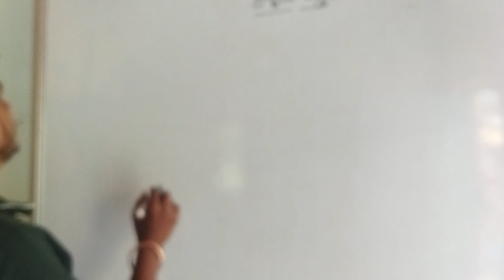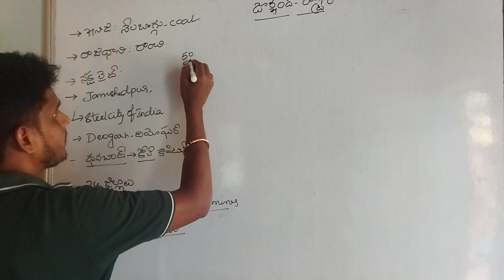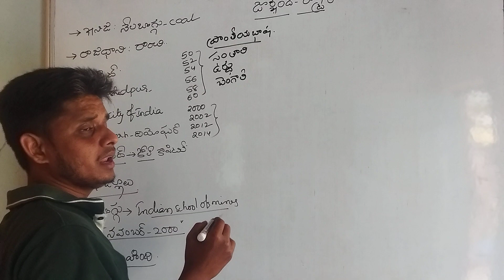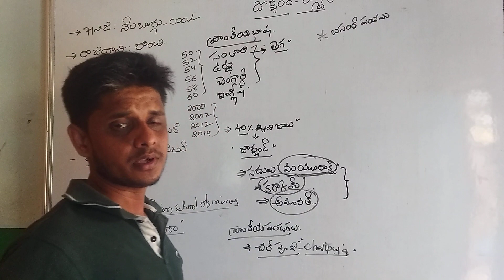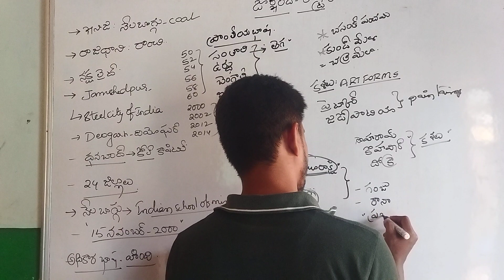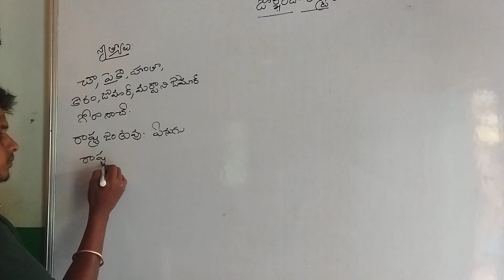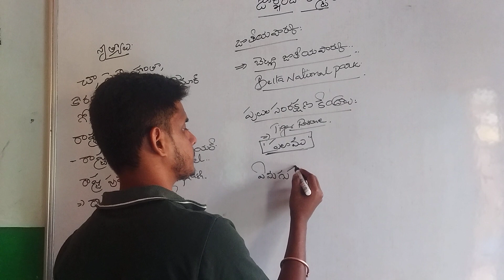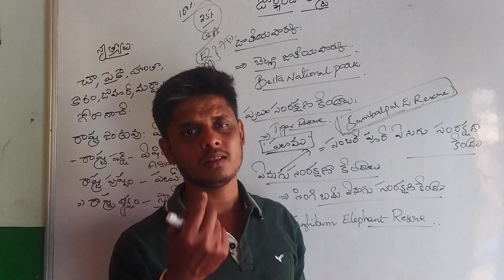SSC MTS(GK-4)JHARKHAND STATE INFORMATION/ SSC MTS, AP PSC, SSC CHSL....